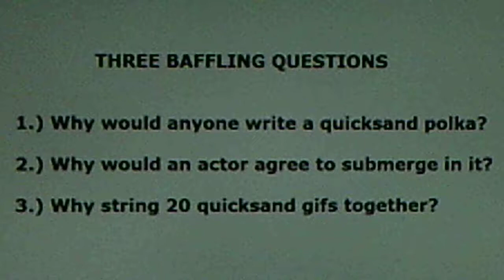Paul Weingardt and his Alpine Dutch Hoppers: "Quick Sand Polka" (1950)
Source: shellac FRONTIER 78, #212 A (3005)